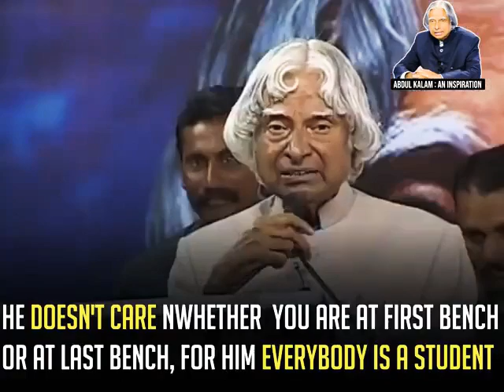Abdul Kalam speech